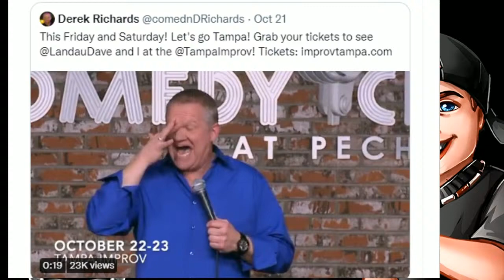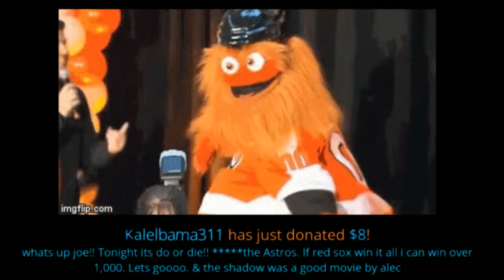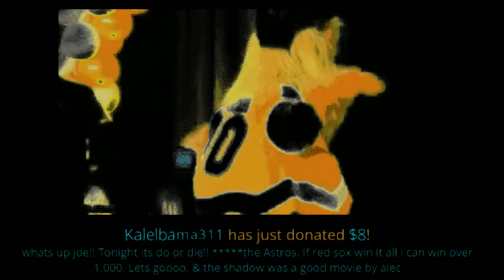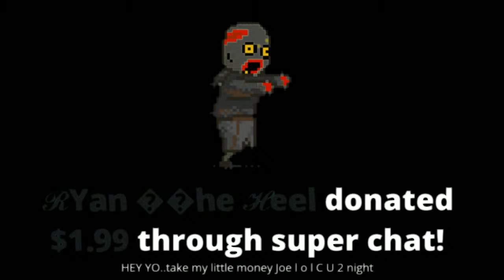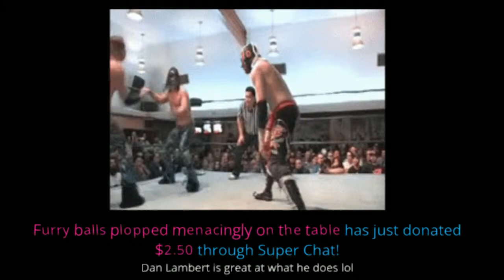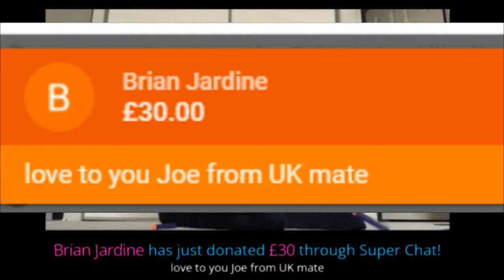Alec Baldwin Heart broken over shooting - WWE CROWN JEWEL Over Delivers ? WWE AEW NEWS Live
Alec Baldwin Gun Incident - WWE CROWN JEWEL Over Delivers ? WWE AEW NEWS Live

Alec Baldwin Says His ‘Heart Is Broken’ About Fatal Shooting
$4.20
$5 BUMM $5
$8 Gritty

Brian Owens
Ryan Pearlz
Mike Shaw
Cody mastro
Humble2B
Skittles
Alan Stober
Shell Bryan
Jman fromkc
colonelstutters
Kevin Murphy
ColdBrewKrew
Steveo
Duane Crenshaw
Joseph Lightsey
extreme shaft
Sith_Negan
NickY J
Chad Lafave
Adtr 210
Gordon Bombay
Drewbar100
CJ REALLA
Relic827
Justin Mcneil
Matt Rossmeier
Alex O'Donnell
Jeremy Brooks
JDVenom
starsrm

JuneBug
Dwelsh
ItsBulzie !
Schleppy13
Justin Mcneil
DMOON
Jason Tarr
Sith Neegan

TheBear1322
Gorilla Strong
Nikki T
The Goon
TNA_Better Than WWE
JustCallmeLuke
NullDeath
ABELsalasJR
BADOMEN666
WoolhatDemon
AruShinchu
Lemon

JDfromny206 wrestlelamia
Joe Cronin
wwe